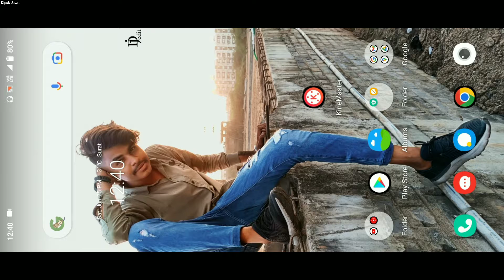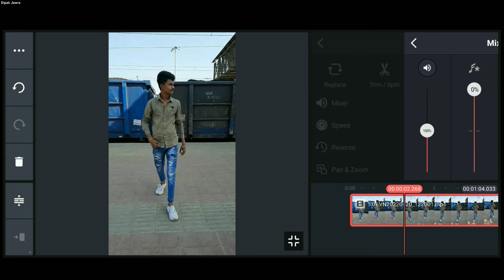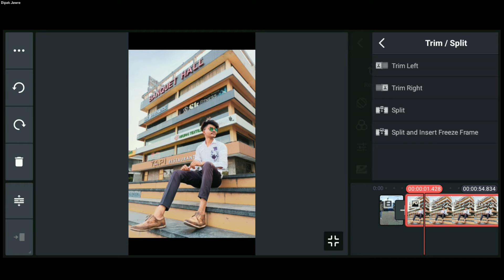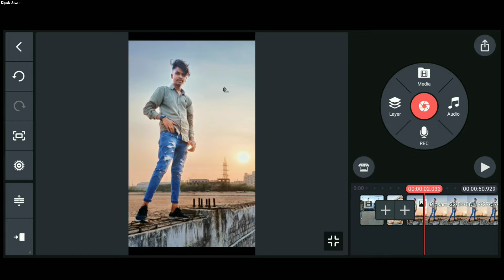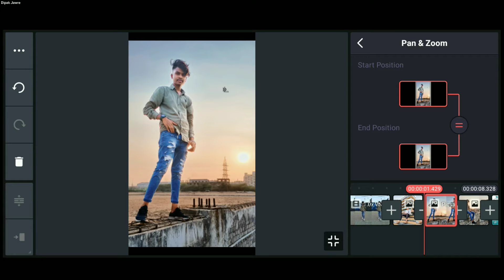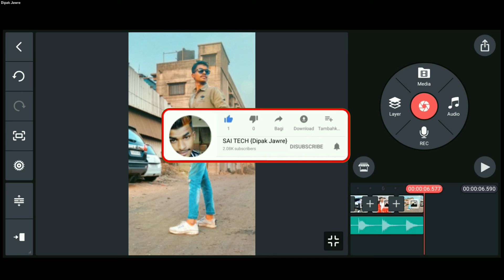Reels Trending Photo Video Editing | Intoxicated Song Reels Editing | Jodiardyansyah Reels Editing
hello gays
is video me maine bataya hai ki aap instagram trending reels, Intoxicated Song Jodiardyansyah Photo video editing kaise kar sakte ho vn pro se 2 minute me editing kar loge to guys video ful watch kar lena ok.

my links

trending reels photo shake video editing